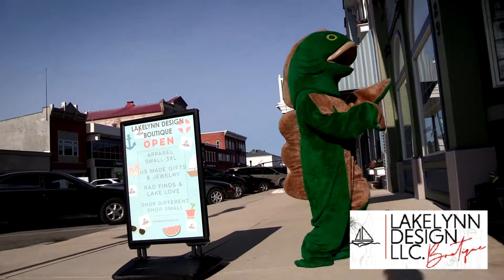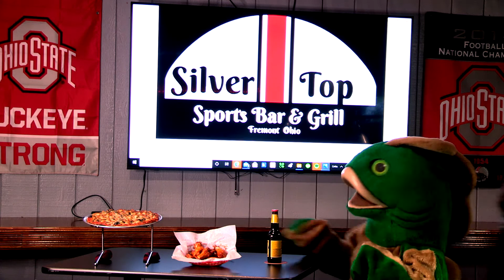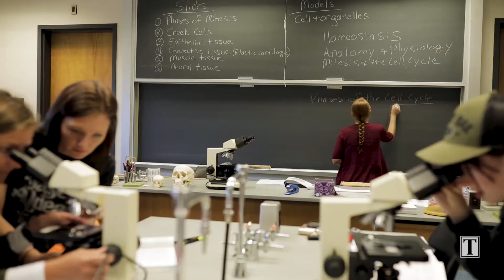Walleye Drop 2021 sponsor's commercials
Wylie Walleye would like to say, "Thank You" to all the sponsors of the 2021 Global Broadcast of the Walleye Drop.